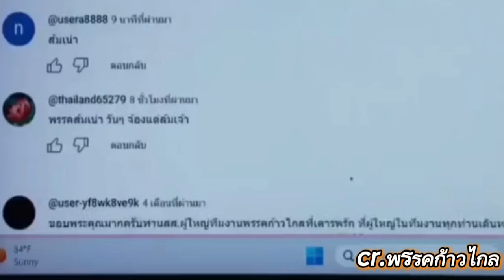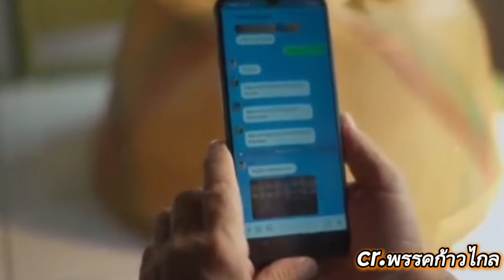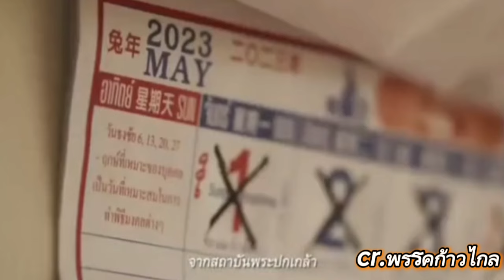ลิ้มเจริญรัตน์